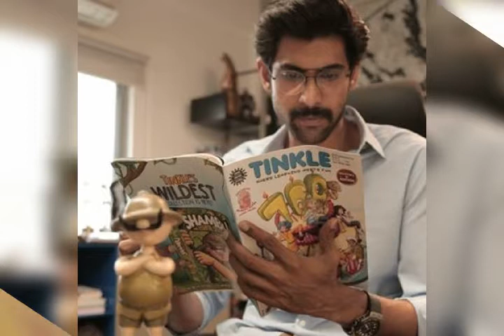Actor RaanaDagupathy rare photo collections